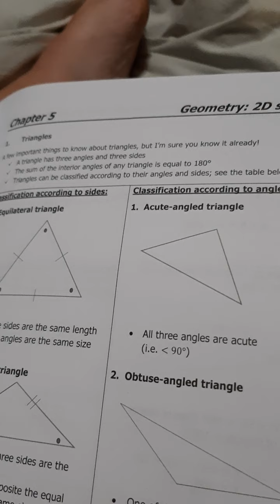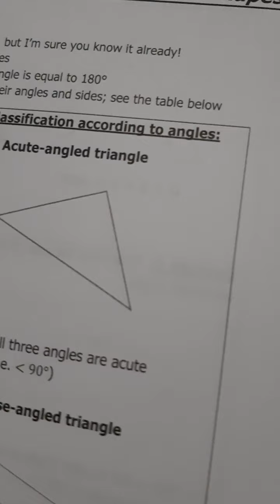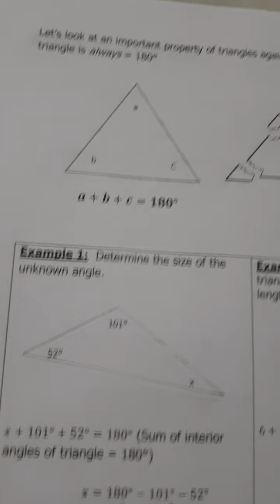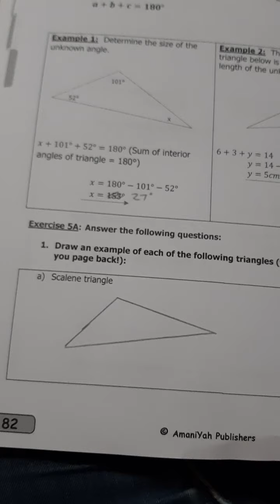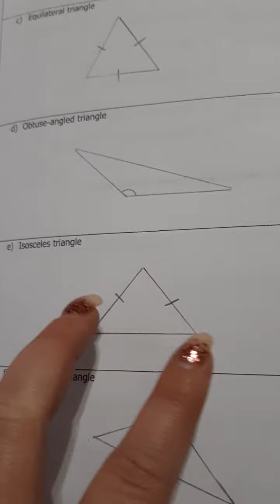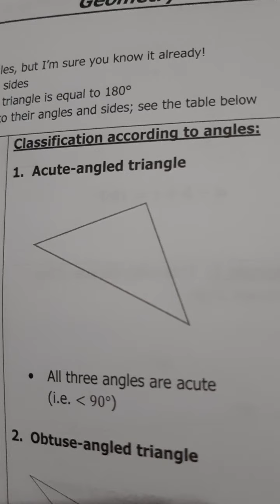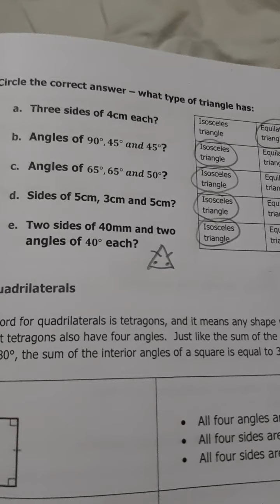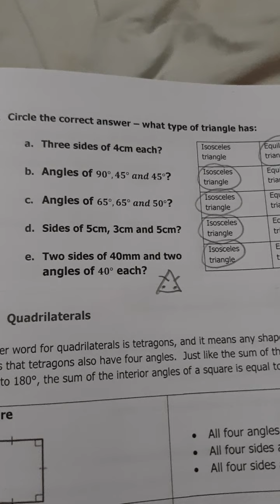Grade 7 Maths